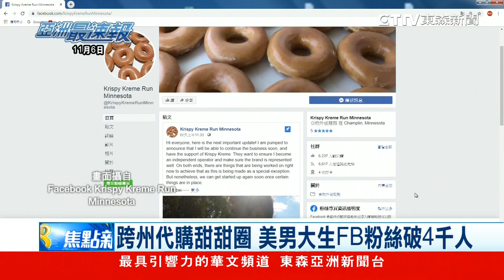２倍價代購甜甜圈 美男大生成合作夥伴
在美國居然有大學生，靠著代購甜甜圈的獨門生意，賺生活費！一名住在明尼蘇達州雙城區的大學生，因為看準當地沒賣甜甜圈，每周六開著發財車，到鄰近的愛荷華州，蒐購100盒甜甜圈，再以兩倍高價出售，最後美國甜甜圈業者，竟然主動聯絡，願意和他成為合作夥伴！

● 鎖定【東森亞洲新聞】 周一至週五18:00 ~ 20:00